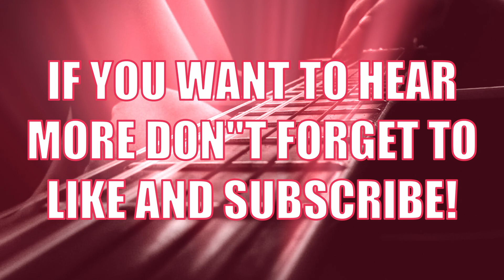Hey Bell - Stripped Down Visualizer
Experience the acoustic version of Hey Bell with this stripped-down visualizer. Enjoy the raw, intimate sound of this song in a whole new way!